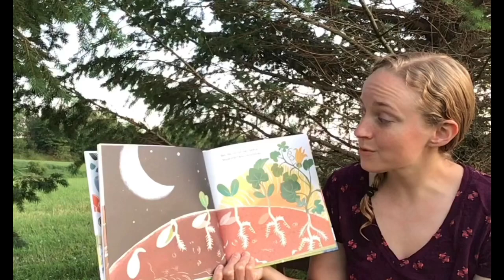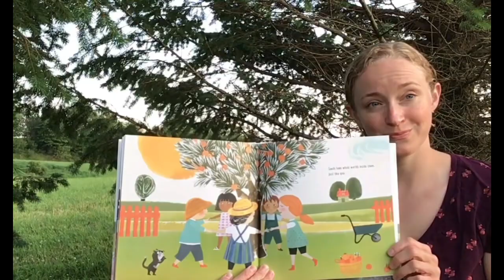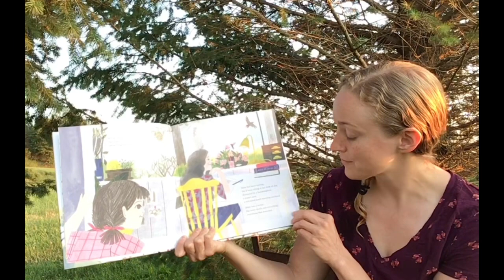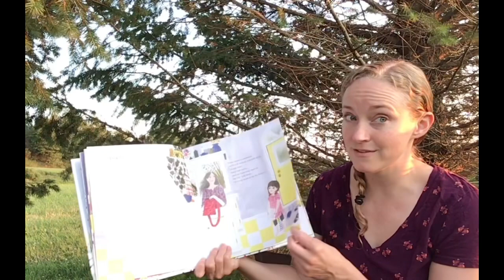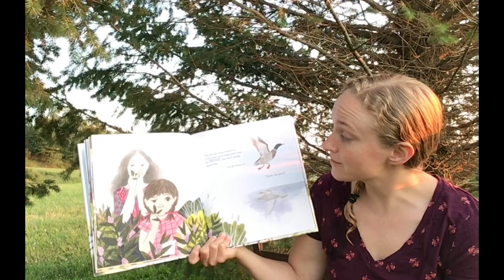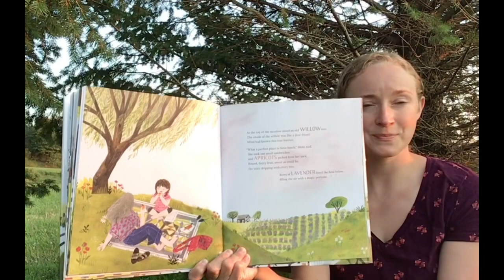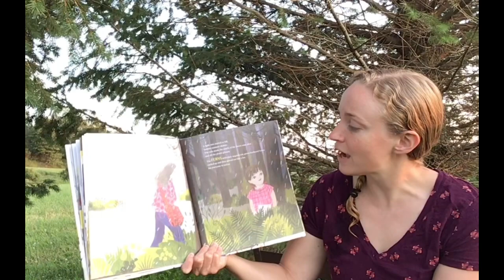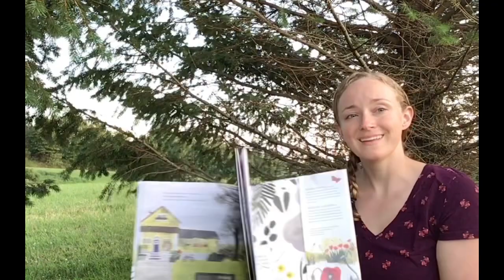Story Time with the Boston Free Library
Seeds by Carme Lemniscates and The Keeper of Wild Words by Brooke Smith
Boston Free Library